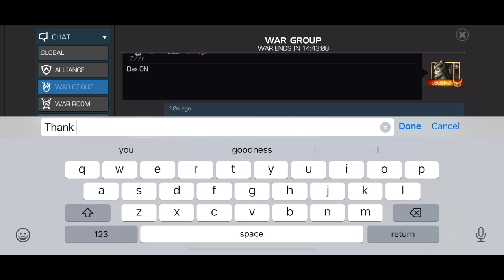Alliance War S42 War 10 - LVT vs X+k9 (maybe X-k9, I'm not sure) - Marvel Contest of Champions